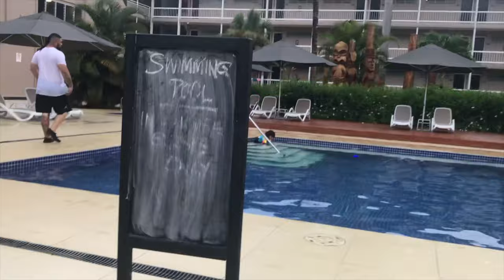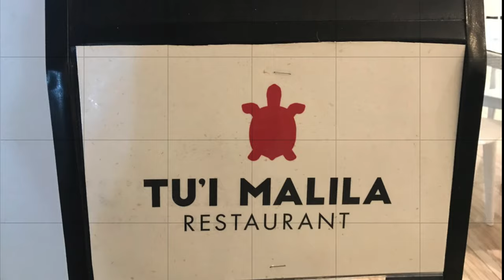TANOA Dateline Hotel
Our stay at The Tanoa International Dateline Hotel.